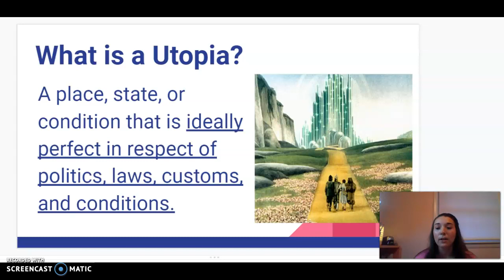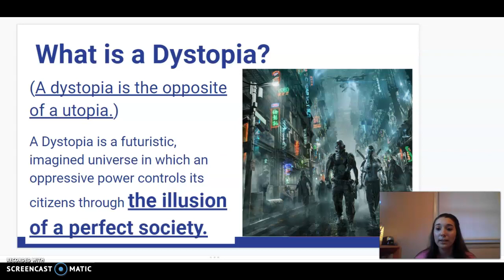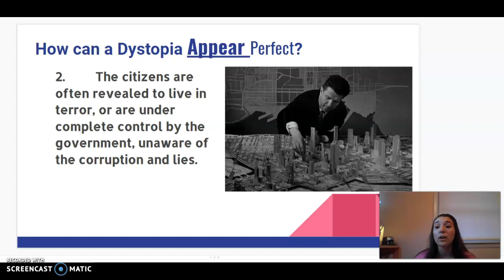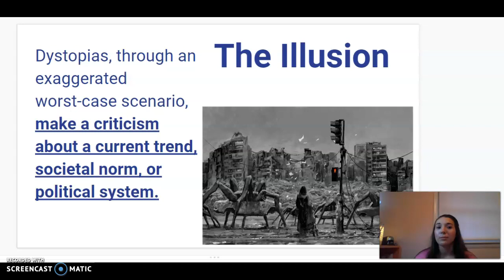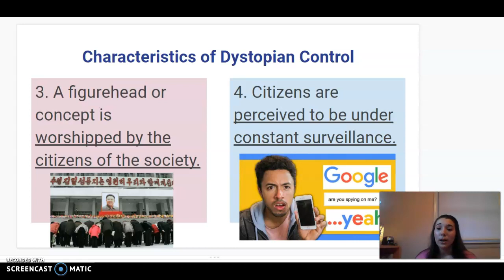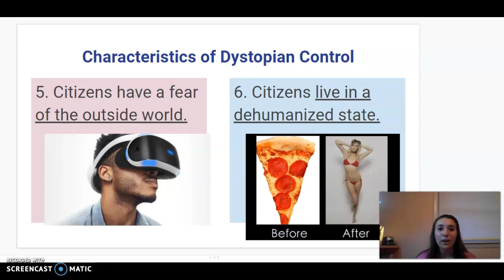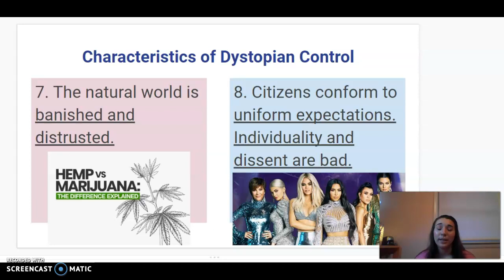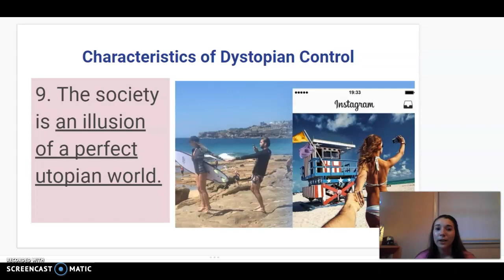Dystopian Scoieties Notes 1